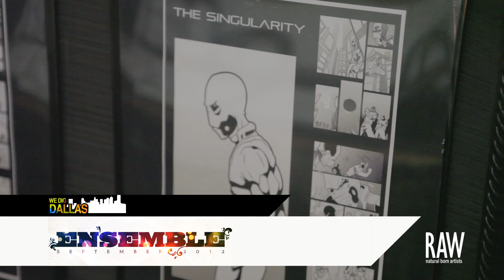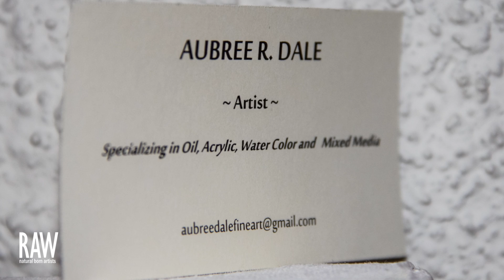AUBREE DALE at RAW:Dallas Ensemble 09/13/2012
RAW:Dallas "Ensemble"

*video shot by Aaron Fairoz & edited by AXYZ3 for RAW:natural born artists